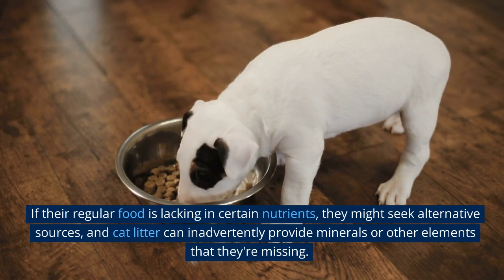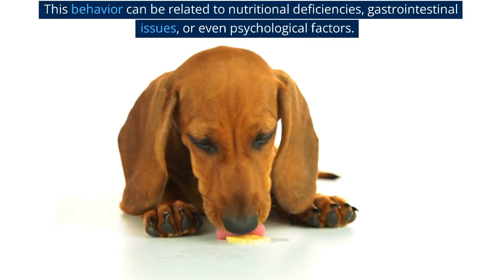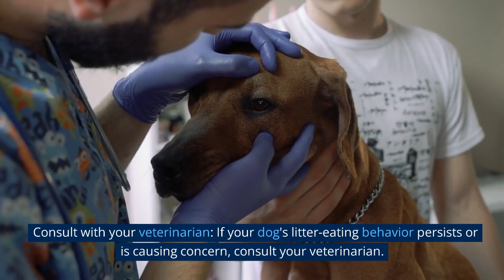Why Is My Dog Eating Cat Litter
Is your dog mysteriously drawn to the cat litter box? In this video, we uncover the reasons behind this peculiar behavior. From scent and nutritional deficiencies to boredom and anxiety, we explore why dogs eat cat litter. Plus, we provide tips on how to prevent and address this habit. Watch now to better understand your furry friend's puzzling behavior! This includes all our digital content. All content mentioned does not constitute professional advice and is not guaranteed to be accurate, complete, reliable, current or error-free. By viewing this video, you accept and agree that following any information or recommendations provided therein and all channels of digital content is at your own risk.